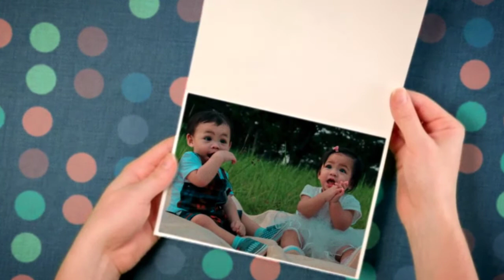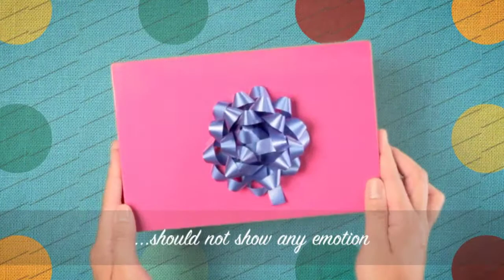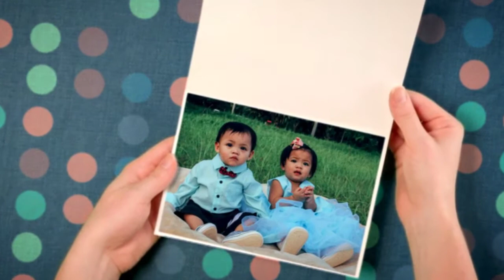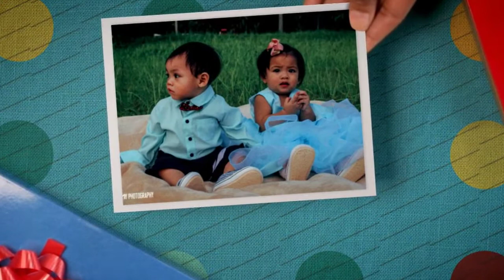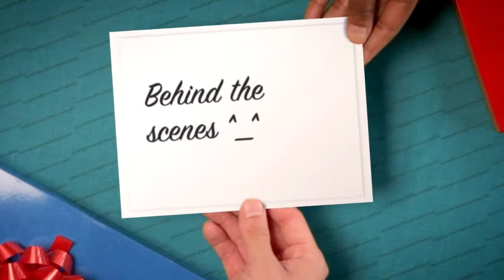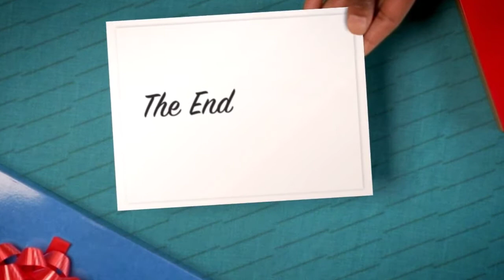Leanne and Lyam’s first birthday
Video is made for my twin niece and nephew Leanne and Lyam to use as slideshow on their first birthday